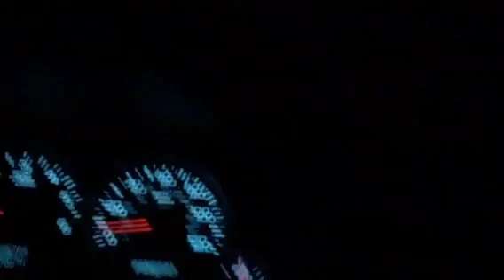2018 spring turkey opening day